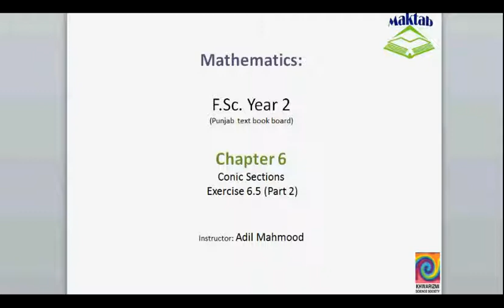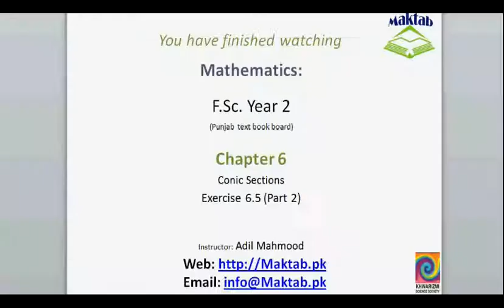FSc Math Book2, Ex 6 5, LEC 34; Q 3 5